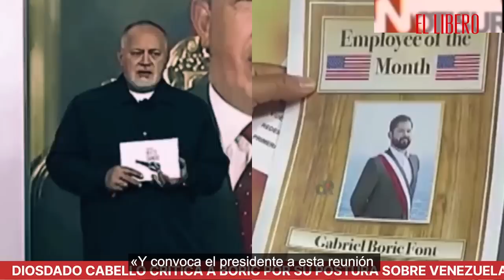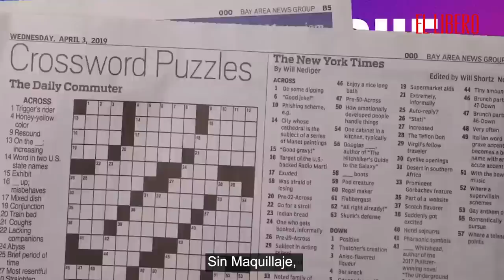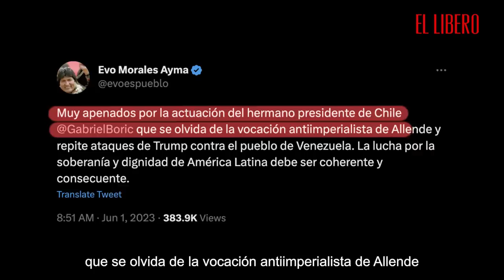Diosdado Cabello, Evo Morales y Jadue cuestionan duramente intervención de Boric sobre Venezuela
Las declaraciones del Presidente Gabriel Boric sobre el régimen de Venezuela -en el marco del encuentro de presidentes latinoamericanos en Brasil, y donde participó Nicolás Maduro– le han valido críticas de diversos sectores de izquierda.

En la cumbre sostenida en Brasilia, Boric rebatió al presidente Luiz Inácio “Lula” da Silva, quien defendió el régimen venezolano y acusó una “narrativa construida” sobre “prejuicios” en contra de ese gobierno.